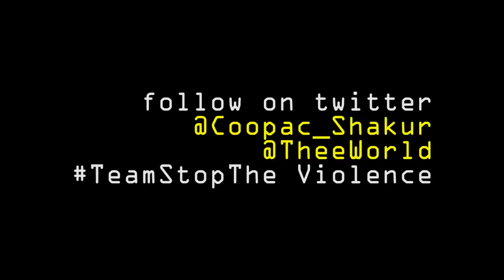DANCE WARS VIDEO made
add me on facebook: Saynomore Coop Thacaptain